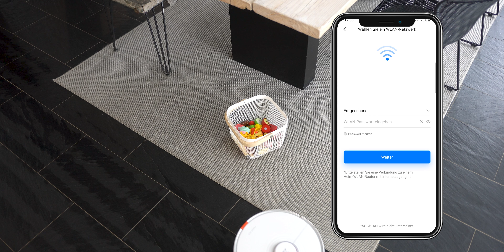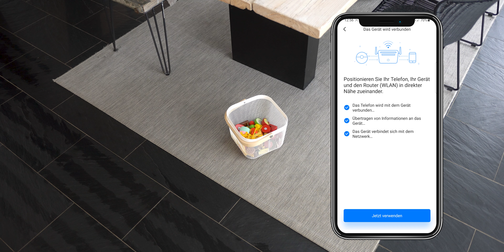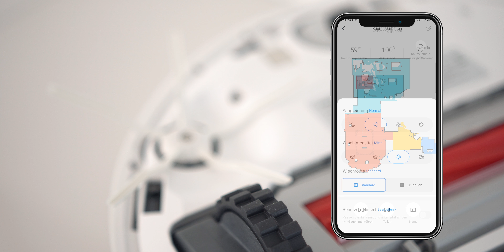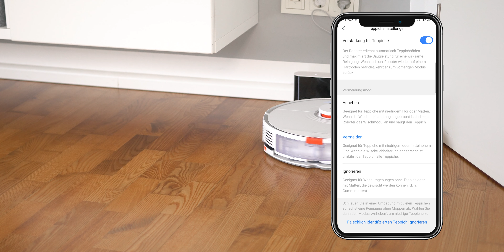Roborock S7 Test | bessere Wischleistung dank Sonic Mopping? | Saug- und Wischroboter | deutsch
Roborock S7 Test - in diesem Video zeige ich euch mein Review zum Saug- und Wischroboter Roborock S7, den ich 2 Wochen in meinen vier Wänden getestet habe und ihn dabei durch einen Testparcour jage.

► Roborock S7 kaufen*

►Kapitel
00:00 Intro
00:53 Lieferumfang
01:38 technische Daten
02:37 Wassertank
03:21 Unterseite
04:01 Oberseite
04:37 Einrichtung
05:17 Roborock App
07:16 Reinigung / Testparcour